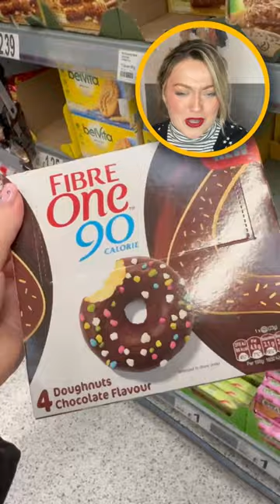What's New At ASDA! 🛒 - 2023